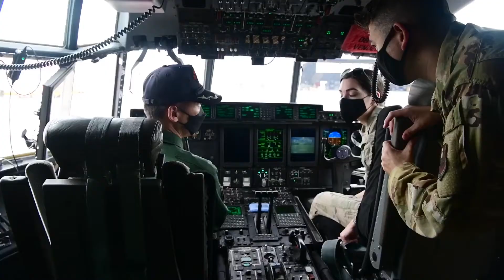The Air Force wants a Flying boat / C-130 Sea Plane!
Interesting idea to work in the South Pacific.  What are you thoughts on this? With the help of Japan forces and their expericenc with Sea Planes or flying boats the U.S. Air Force aircrew from the 353d Special Operations Wing and Fleet Air Wing 31, Japanese Maritime Self Defense Force, meet to exchange info.